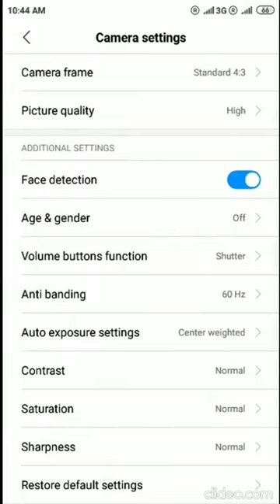How To Use Yunfeng Selfie Stick ( Unboxing, Fiting, Capture Setting)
Hello Friends, In this Video I will Show You How To Use Yunfeng Selfie Stick.